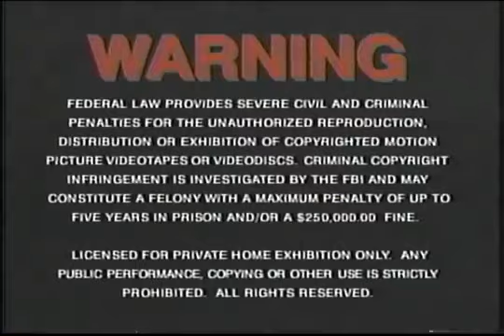Opening to Tom and Jerry Festival Of Fun 1992 VHS